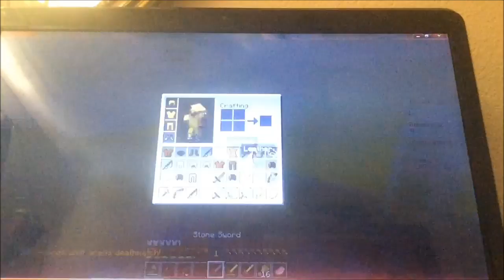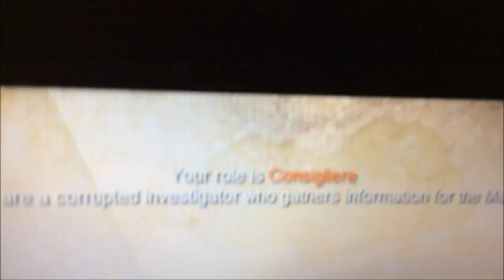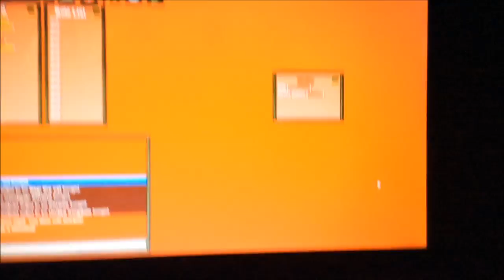15 subscriber special